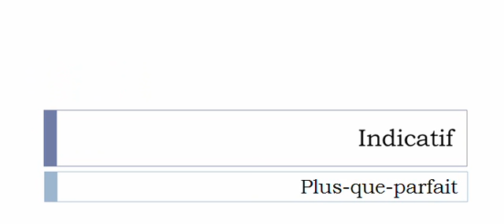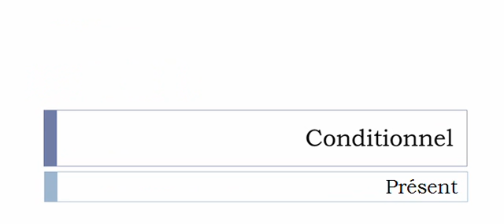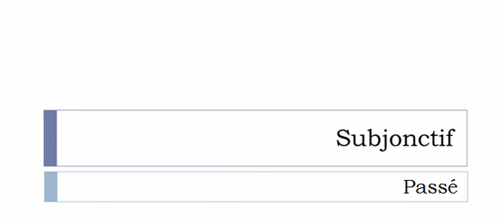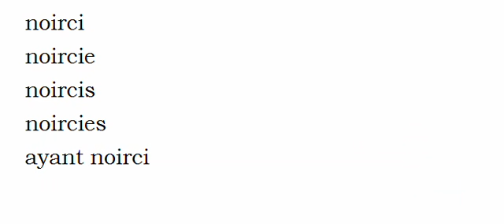เรียนรู้ภาษาฝรั่งเศส = การผันคำกริยา = Noircir